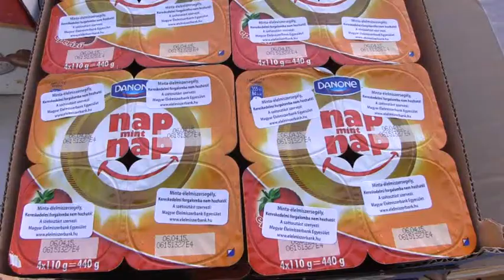9 tonna élelmiszer adomány érkezett